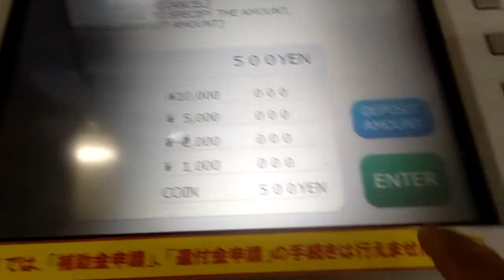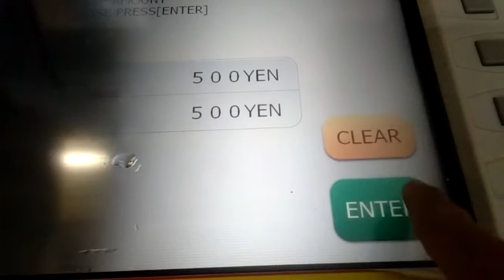Is it possible to deposit coins at ATM Machine in Japan? @JP Bank @Japan Post Bank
Is it possible to deposit coins at ATM Machine in Japan?
The answer is Yes, Please watch the whole video. Thank you.

@JP Bank
@Japan Post Bank